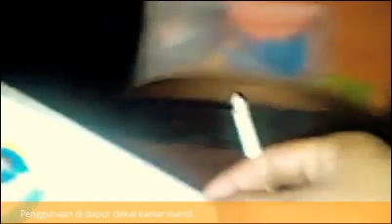Rinrei perangkap nyamuk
Penggunaan malam pertama perangkap nyamuk Rinrei